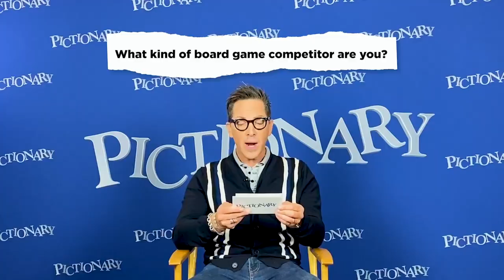Pictionary: Dan Bucatinsky playing 'Quick Questions'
Watch Pictionary, weekdays at 4 and 4:30p on WBNX-TV55!